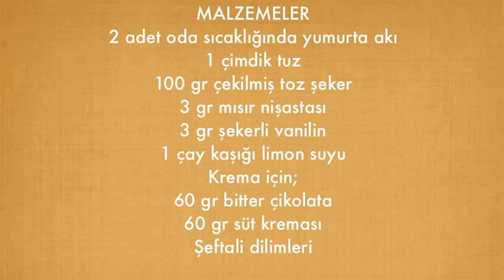PRATİK PAVLOVA TARİFİ 🍑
** Bu tarifi deneyip resimlerini çekerek sosyal medyada kurabiem etiketiyle paylaşabilirsiniz :)

Aşağıda linkini verdiğim albümlerden daha çok ilginizi çeken albüme tıklayarak o konu hakkında çektiğim tüm videolara ulaşabilirsiniz.

Kurabiem, 2011 yılında kurabiye çeşitleri yapmaya başlayarak kurduğum tescilli bir markadır.
Kurabiye yapımından sonra pasta yapımı ve süslemesine merak sardım ve bu merakım hala devam ediyor :)
Pasta yapımı ve süsleme tekniklerini öğrenerek ve deneyimledikten sonra paylaşmaktan çok keyif alıyorum ve videolarımı izleyerek hazırladığınız pastaları ya da diğer tatlıları resimlerini gördükçe gerçekten çok mutlu oluyorum :)
Tabi sadece pasta değil, süsleme içeren her türlü tatlıyı bu kanalda göreceksiniz. Keyifli izlemeler :)